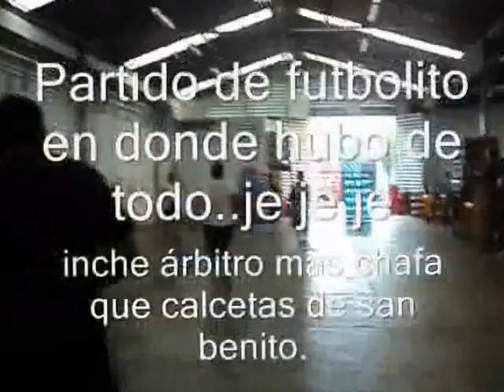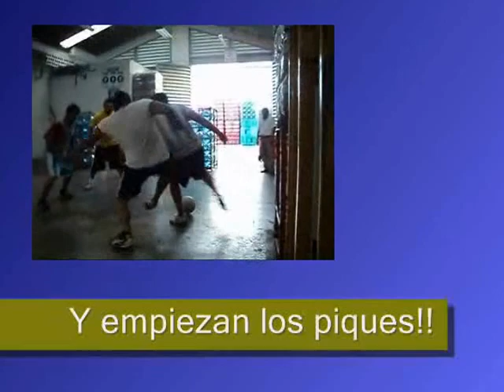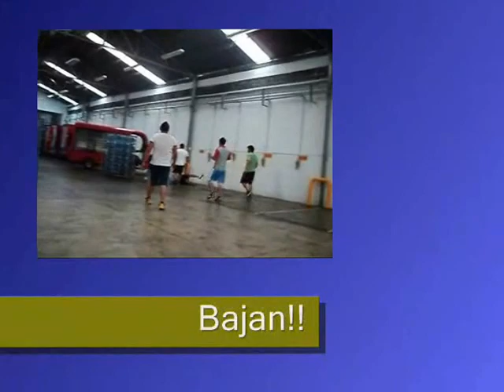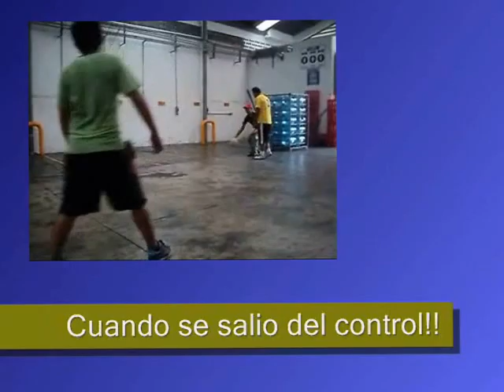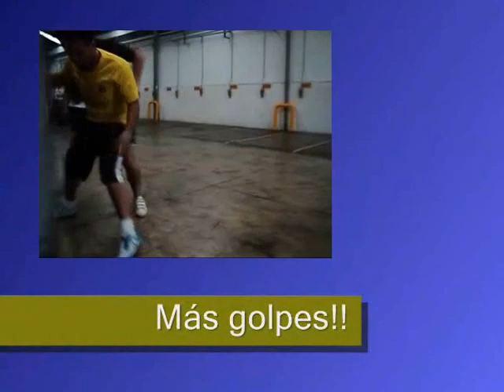Futbolito Centro los virus video 1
un vido que el "virus" me suplico qu subiera, es un partido de futbol entr compañeros de labors ,,ja ja ja ta chido..